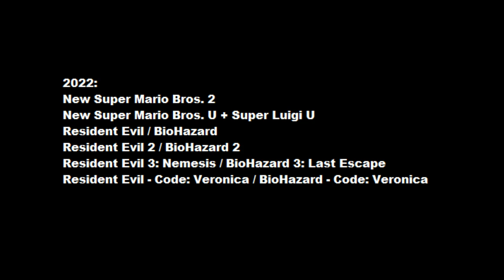Channel Update - Future Playthroughs I Thought For This Channel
Another update to the channel, not playing anything in this video now (unlike the previous update video).

Games I thought of playing:

New Super Mario Bros. 2 (3DS original version, played through Snickerstream)

New Super Mario Bros. U + New Super Luigi U (Switch Deluxe version)

Resident Evil / BioHazard (Director's Cut DualShock Ver., with original soundtrack and uncut in English)

Resident Evil 2 / BioHazard 2 (GameCube version)

Resident Evil 3: Nemesis / BioHazard 3: Last Escape (GameCube version)

Resident Evil - Code: Veronica X / BioHazard - Code: Veronica Kanzaenban (either GameCube or Xbox 360 HD Remastered version played via Xbox One Backwards Compatibility, depending if I can get the latter in time)

Resident Evil 4 / BioHazard 4 (Xbox One HD Remastered version)

Resident Evil 5 / BioHazard 5 (Xbox One HD Remastered version, based on the Gold Edition / Alternative Edition which includes all DLC from the original releases, in addition to 60FPS)

Resident Evil 6 / BioHazard 6 (Xbox One HD Remastered version, includes all DLC from the original releases, in addition to 60FPS)

Music in this video at the end: Constrictive Menu / Infrastructure Menu - Mega Man: Powered Up / Rockman Rockman